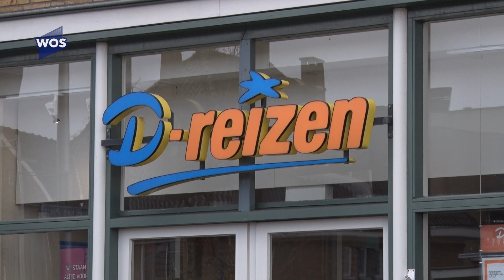D Reizen failliet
Het moederbedrijf van reisorganisatie D-reizen, die meerdere vestigingen in onze regio heeft, is failliet verklaard.

Het bedrijf schrijft het omvallen toe aan diverse gevolgen van de coronacrisis. De onderneming heeft onder meer kantoren in De Lier, 's-Gravenzande, Maassluis, Naaldwijk en Wateringen.